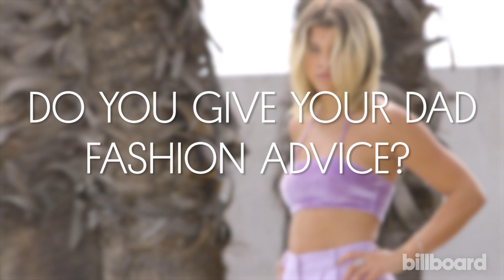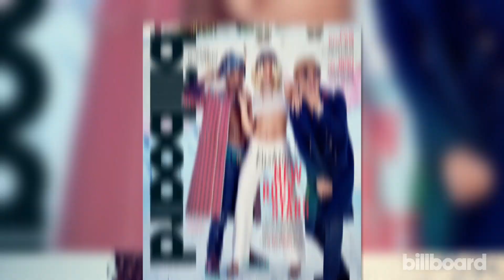How Madonna Influenced Sofia Richie's Style | Billboard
As a model, Sofia Richie already has appeared in the pages of Elle, Vogue China and Vanity Fair Italy, and in 2015 she was the face of Madonna's teen line, Material Girl. Sofia dreams of debuting her own collection of ­ready-to-wear, an extension of "my personal style: trenches, high-waisted pants, ­pantsuits, silks," she says. "I love modeling because I get to see everything that inspires me. Then I go home and sketch."